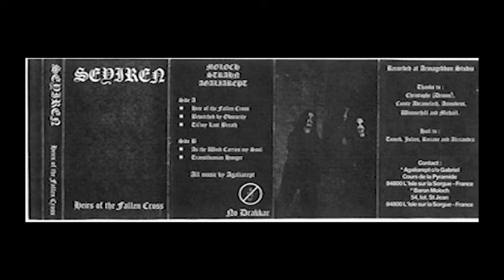Seyiren - Discography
Seyiren - Promo Tape 95
Type: Demo
Release date: 1995
Catalog ID: N/A
Version desc.: Limited edition
Label: Independent
Format: Cassette
Limitation: 200 copies

1. In Dying Out Ecstasy with the Aesthetic Blackness of an Infernal Fiancee 00:00
2. Prisoner of a Morbid Cradle in the Limbo of a Dark Indifference 07:39
Seyiren - Heirs of the Fallen Cross
Type: Demo
Release date: 1996
Catalog ID: N/A
Label: Independent
Format: Cassette

Side A
1. Heir of the Fallen Cross 15:26
2. Bewitched by Obscurity 20:11
3. Til' my Last Breath 26:35
Side B
4. As the Wind Carries My Soul 33:40
5. Transilvanian Hunger (Darkthrone cover) 42:08
Seyiren - Rehearsal 15-06-96
Type: Full-length
Release date: June 15th, 1996
Catalog ID: N/A
Label: Independent
Format: Cassette

Side A
1. Untitled I 48:16
2. Untitled II 48:59
3. Untitled III 52:19
4. Untitled IV 53:03
Seyiren - Defying the Demiurge
Type: Demo
Release date: 1998
Catalog ID: N/A
Label: Independent
Format: Cassette

1. Thornspawn 55:41
2. Defying the Demiurge 01:00:41
3. The Hidden God 01:04:55
4. My Cosmic Fane 01:11:31
5. The Mausoleum 01:16:15